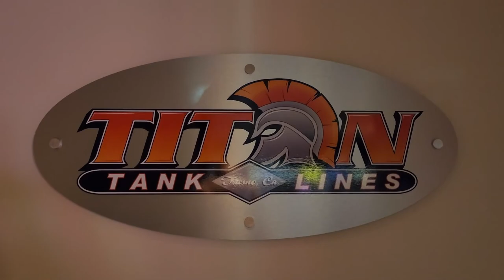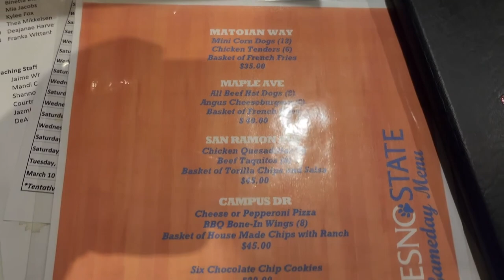Living The Suite Life At The Save Mart Center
We're living the suite life at the Save Mart Center for a Fresno State mens basketball game. Thank You Titan Tank Lines for this amazing opportunity.

 My name is Gregory but I just say Dood because its easy to remember (hey its that dood). I'm a simple dood who loves adventuring with his cru. We are up for any adventures & love to bring you all along with us to share the funny moments, the scary moments & just overall great times. We appreciate every single one of you, if you joined us for one second or all the seconds we thank you. You're all awesome, thanx for Cruing & thanx for Adventuring. On to the next.

Equipment:
  -recored on